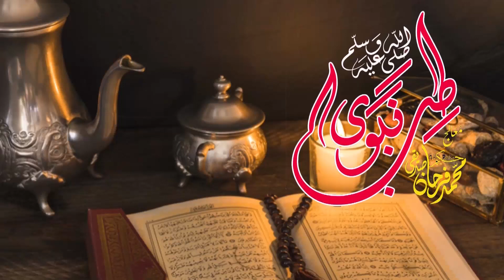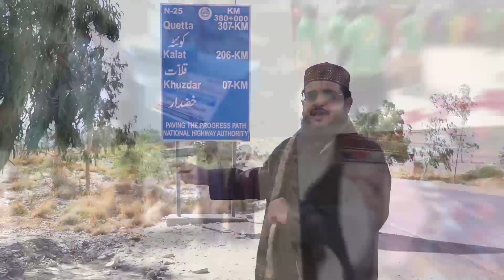Dil Ki Ghabrahat | Khanay K Bad | Farhan Siddique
In this video I have taught you how to Control Heartbeat